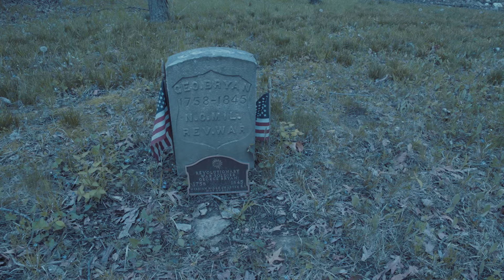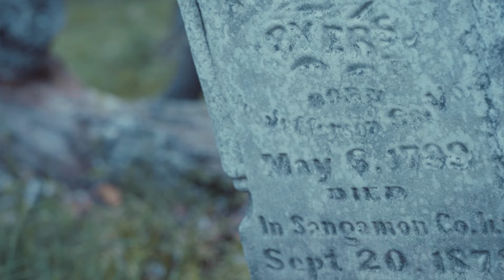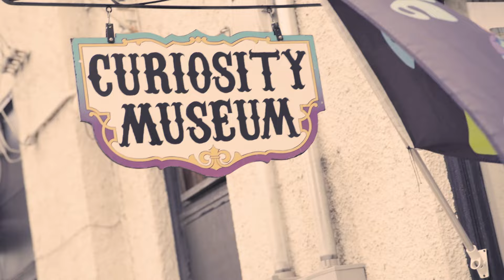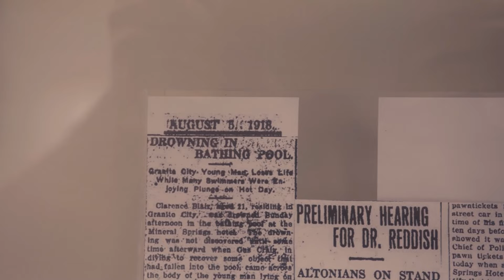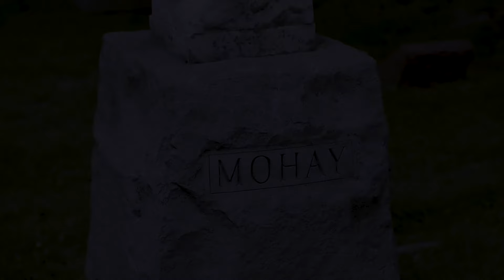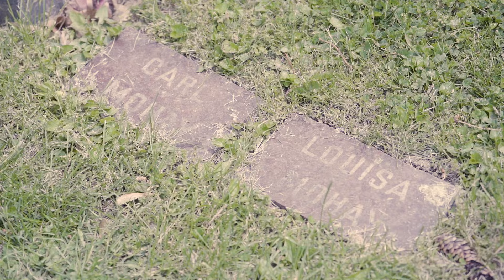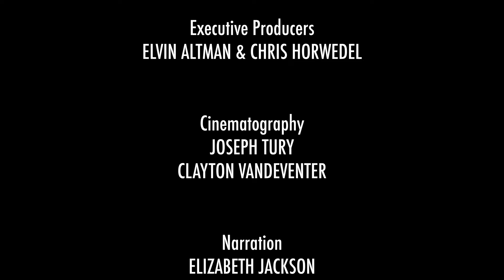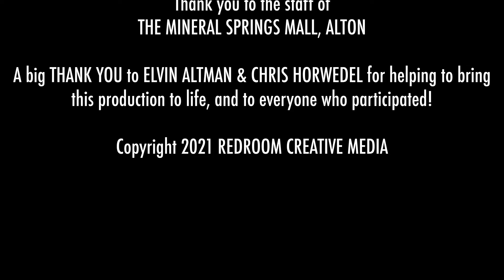Paranormal Prairie: Tales from Illinois' Scariest Locations | UFO Documentary | Full Movie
Paranormal researchers visit some of the scariest supernatural locations in Illinois and share the legendary tales associated with them.

Stars: Chad Lewis, Troy Taylor, Larry Wilson, John Winterbauer, Bruce Cline
Created by Joseph Tury